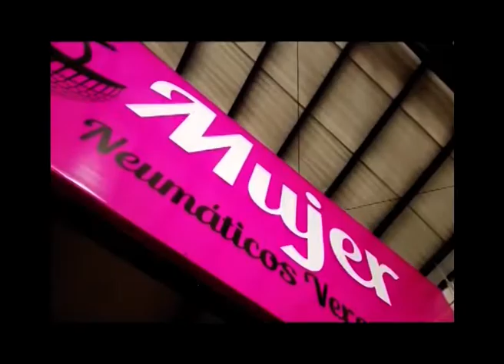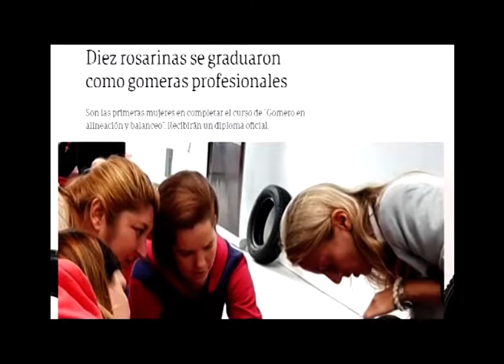Mujeres que dejan Huellas M. Angelica Jandrevin - Verona Mujer